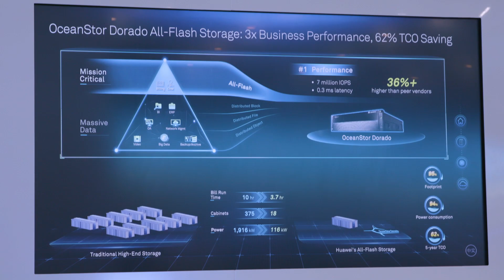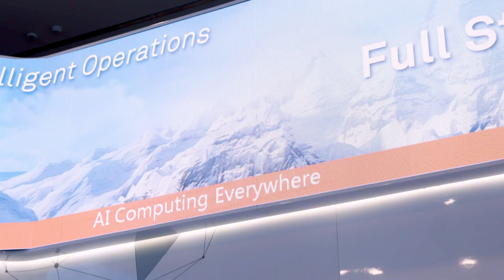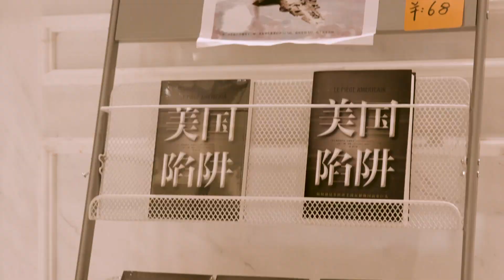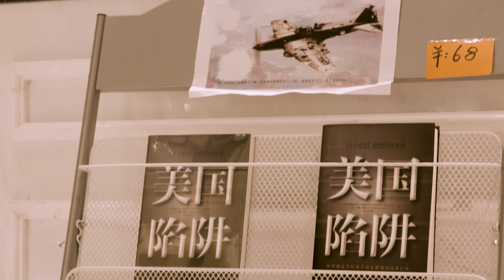INSIDE HUAWEI PACKAGE FINAL 072619